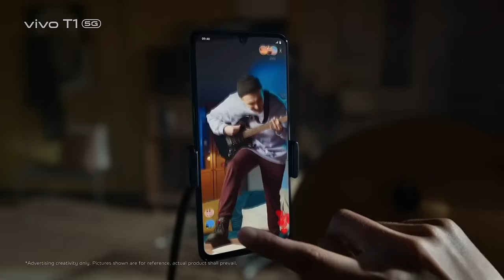vivo T1 Series | Your best gaming smartphone is available now online exclusively at Shopee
vivo T1 series the best gaming smartphone it this range is available exclusively at vivo Estore, Shopee and Lazada official store just from RM649!

Get.Set.Turbo and live lag-free all day.